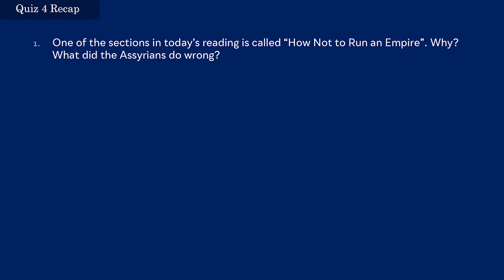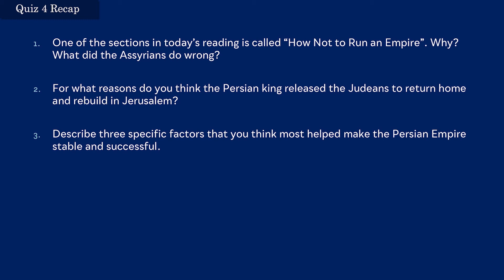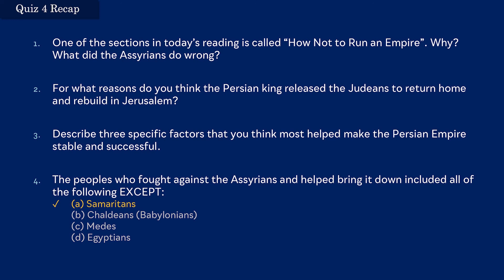Quiz 4 Recap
How not to run an empire; Cyrus and Judea; the elements of Persia's success.